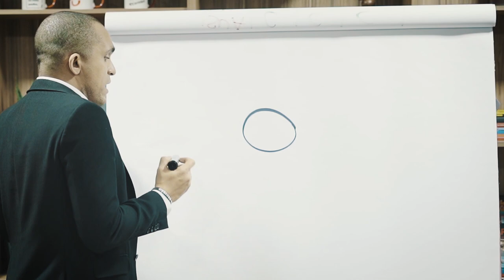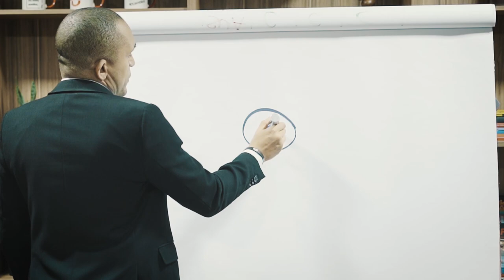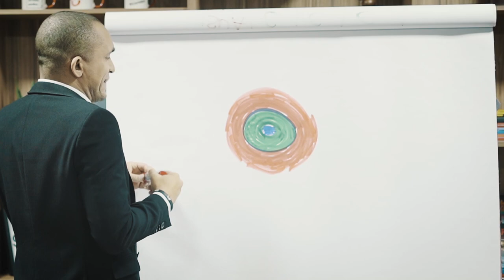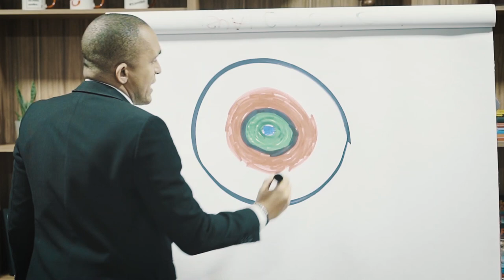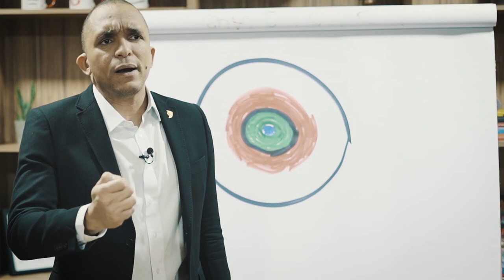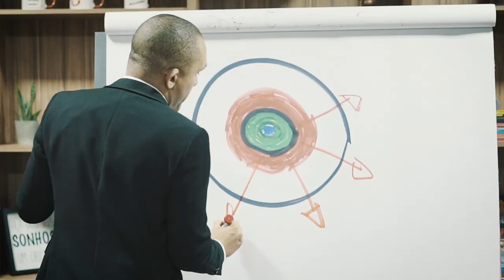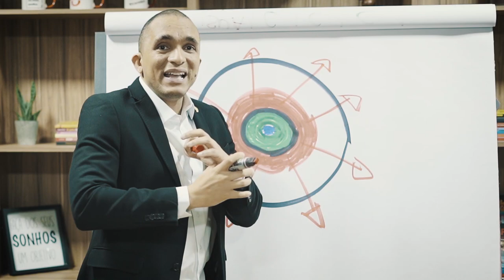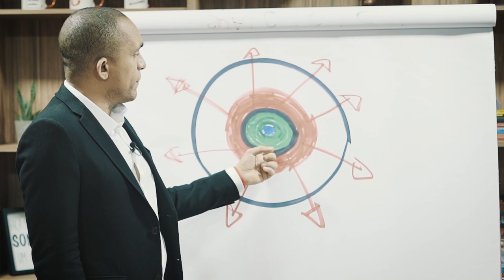Qual sua promessa incomparável?